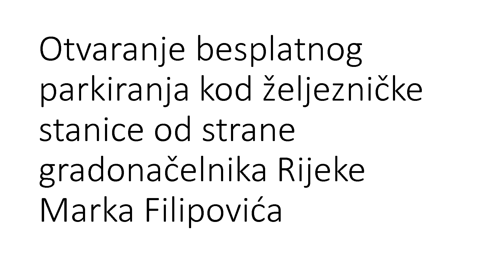Besplatno parkiralište kod željezničke stanice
Pun pogodak